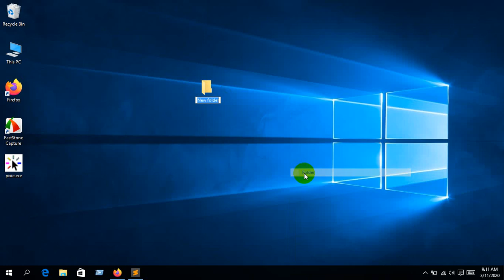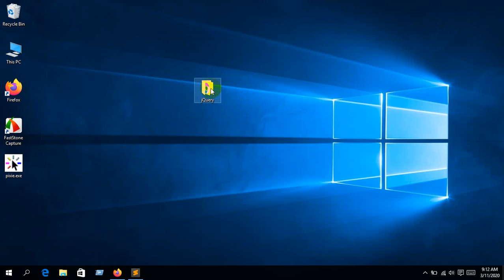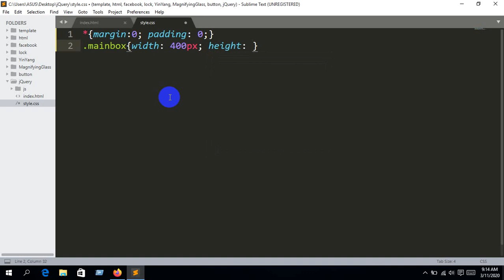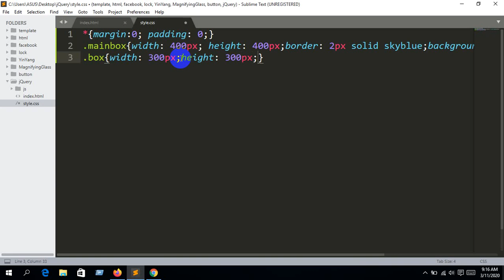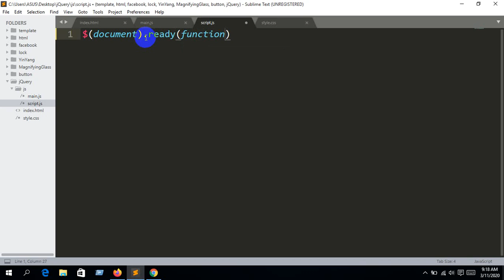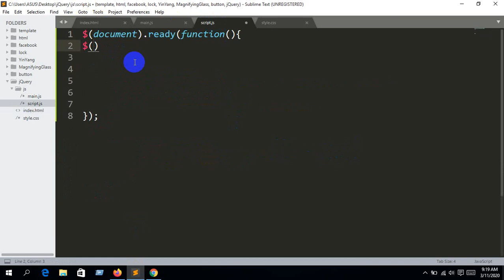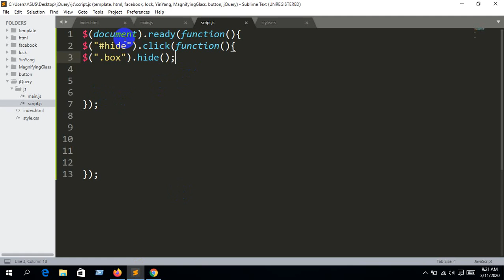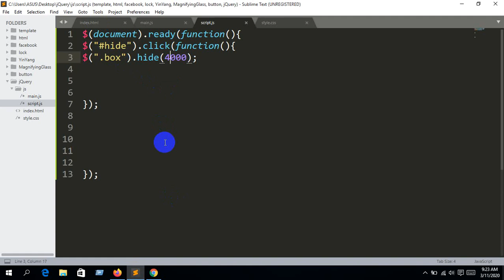jQuery Basic Tutorial Introduction(Bangla) | jQuery hide (Part-01)